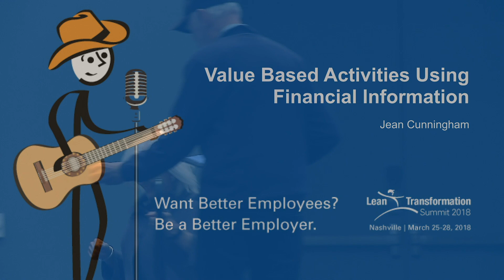Lean Talks - Value Based Activities Using Financial Information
Jean Cunningham at the Lean Transformation Summit Nashville 2018

Next Gen Learning and the Challenge of Sustainability
Lean Transformation Summit 2019 in Houston on March 25-28th